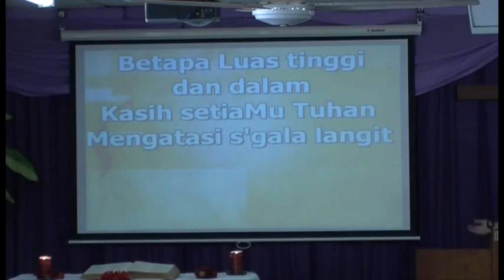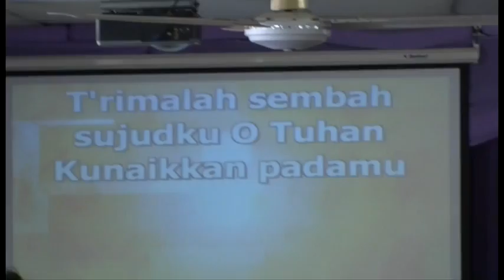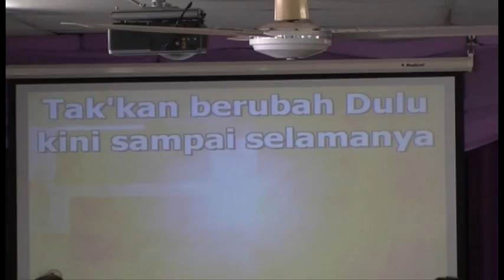Betapa luas tinggi dan dalam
Ibu Heriati leads the choir & congregation singing ".Betapa luas tinggi dan dalam" at the Philadelphia Indonesian Uniting Church, Darwin,NT, Australia